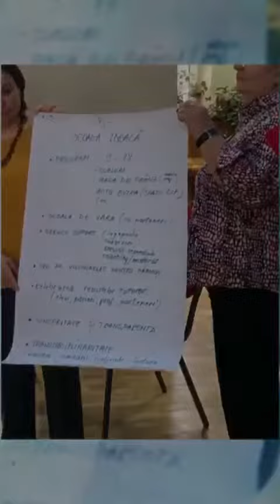Școala ideală e reală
La Școala Gimnazială Ferdinand I, cel mai frumos vis al nostru s-a realizat – comunitatea transparentă, care este reunită într-o idee comună – fericirea copiilor!
Astfel, la inițiativa “Asociației Creștem copii fericiți”– constituită din părinții școlii noastre – au fost întâlniri succesive cu elevii, părinții reprezentativi ai fiecărei clase și profesori. La fiecare întâlnire, grupurile participante au creionat școala ideală – școala noastră. Și dorințele coincid în cea mai mare parte : program flexibil, after school, experiențe de învățare în școală și în oraș, voluntariat, activități extrașcolare variate, cluburi de lectură pentru elevi și părinți, programe de recuperare pentru copiii care au nevoie de ajutor, evenimente comune, timp de calitate petrecut împreună, accesarea unor granturi de către părinți, programe de parenting.

Ce ne mai dorim?? Să experimentăm aceste inițiative comune, spre binele tuturor!
Mulțumim grupului de părinți: Oana Coșug, Anișoara Ionescu, Irina Gligor, Ella Moroiu, Ilie Valentin, Dan Irimia pentru acest demers și pentru impactul adus în comunitatea noastră.